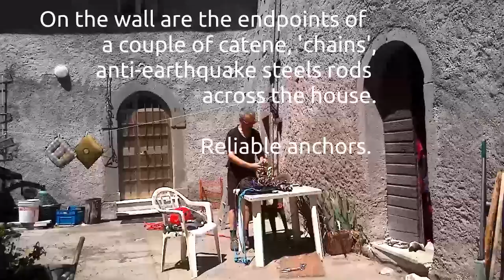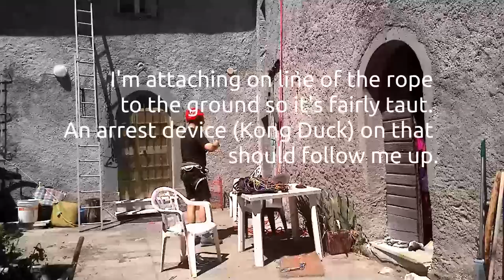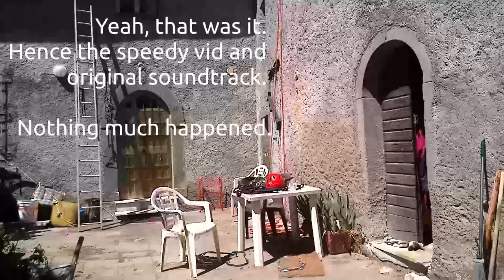Not Climbing : Rope Ascent/Descent Practice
I've tried the single rope technique favoured by arborists before. But last time it got a bit jammy. Different footloop and pulley to try this time.
Also playing with audio video bits.
Soundtrack: call it 'Sparrows Ascending' by Spike and Wave.